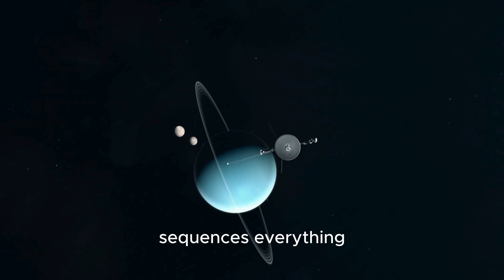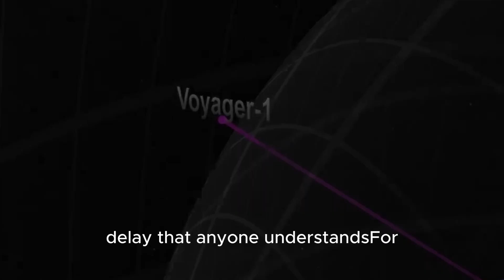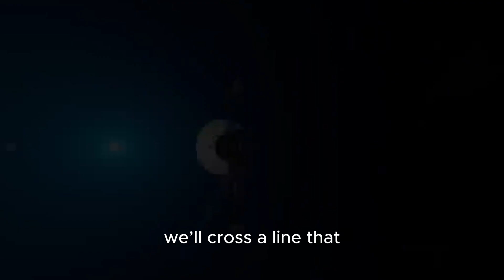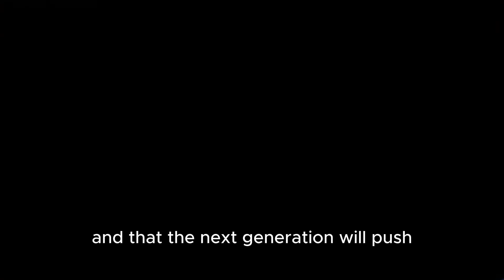Voyager 1 Shocks the World Again: Prepares to Set a New Space Record!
By late 2026, NASA’s Voyager 1 is projected to reach an unprecedented milestone: roughly one light-day from Earth. That means a radio signal will take about 24 hours to reach the spacecraft—and another full day to return. In this video, we break down what “one light-day” actually means, why it’s a measurable communications threshold, and how a probe launched in 1977 still talks to us from interstellar space. We’ll explain the role of the Deep Space Network, the fading RTG power that engineers carefully manage, and the smart fixes that kept data flowing beyond the heliosphere. You’ll see why this moment matters for science, mission operations, and future interstellar precursors—and how distance in kilometers becomes distance in time. Join us for a clear, exciting tour of Voyager 1’s biggest record yet and what comes next.

Watch our videos:
-China’s Tiangong Space Station Has Deployed Robotic Guardians!